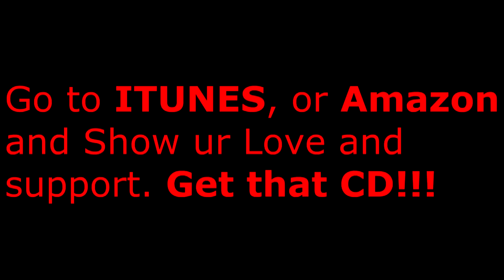The Walls Group My Praise Goes To U.mp4 THE WALLS GROUP NEW CD NOW AVAILABLE ON ITUNES, AND AMAZON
The Walls Group New CD is NOW AVAILABLE on ITunes and AMAZON NOW. Plz show your support and luv for our group. GO GET IT!